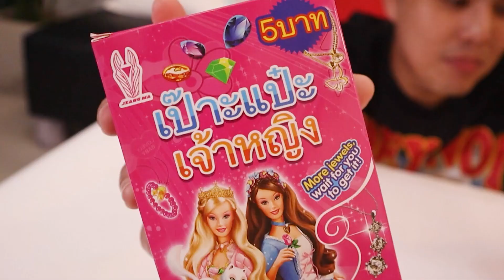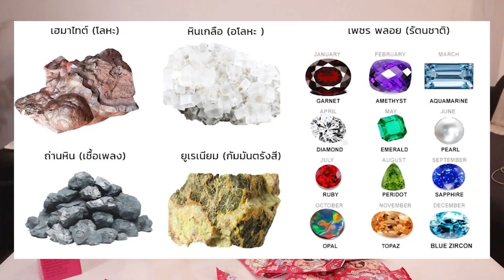ขนมอะไรชื่อ เป๊าะแป๋ะเจ้าหญิง โคตรปั่น ฮ่าๆๆ ?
วันนี้พาทุกคนมาดูขนมปั่นๆอย่างนึง มีชื่อว่า เป๊าะแป๋ะเจ้าหญิง งงปะ นี่ก็งง ฮ่าๆๆๆ